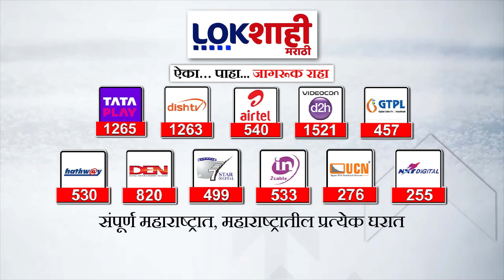Mahayuti NCP Seat Formula :महायुतीत राष्ट्रवादीला 60+ जागा मिळण्याची शक्यता | Vidhan Sabha Election